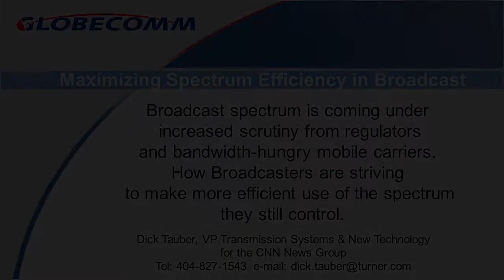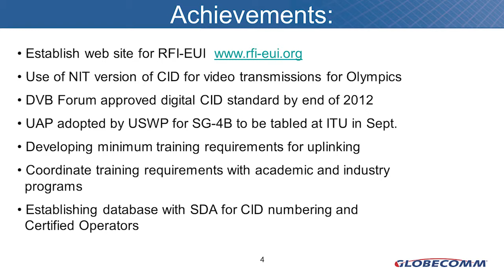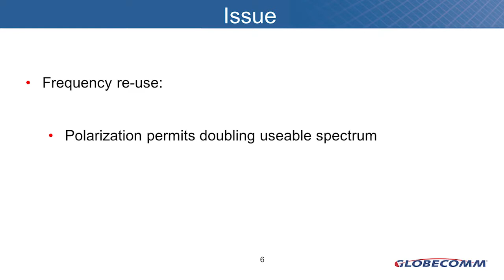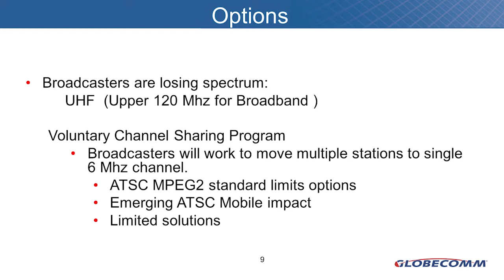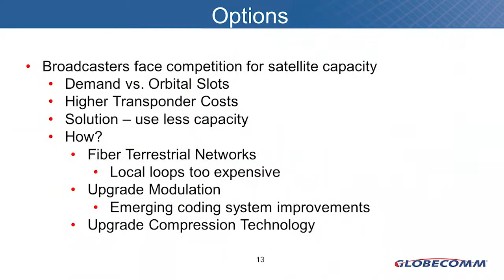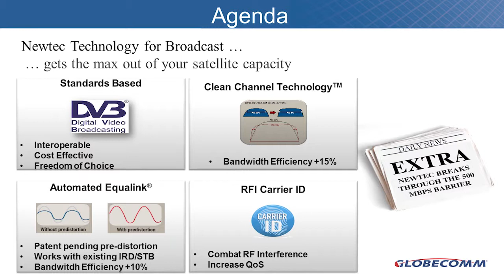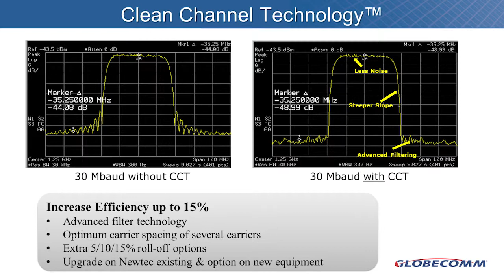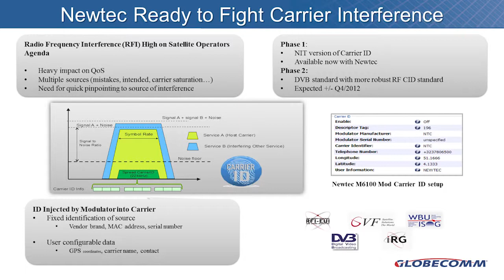2012 Globecomm Techforum, Maximizing Spectrum Efficiency in Broadcast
2012 Globecomm Techforum
Maximizing Spectrum Efficiency in Broadcast
  O'Brian McKinley Globecomm (moderator)
  Dick Tauber, Vice President, Transmission Systems & New Technology, CNN
  Slava Frayter, Vice President, Sales, Americas, Newtec
  Dave Chilson, Associate Director, Broadcast Distribution Services, CBS